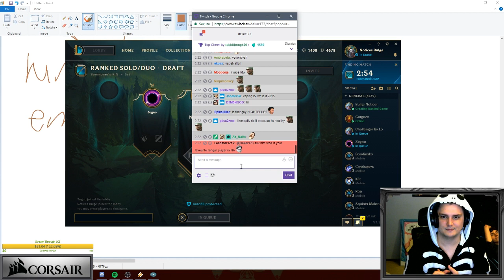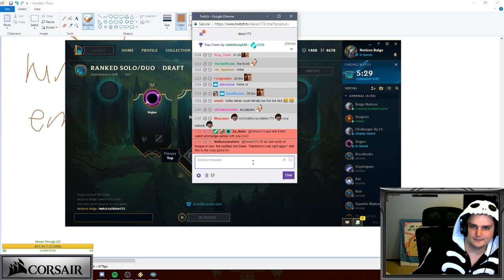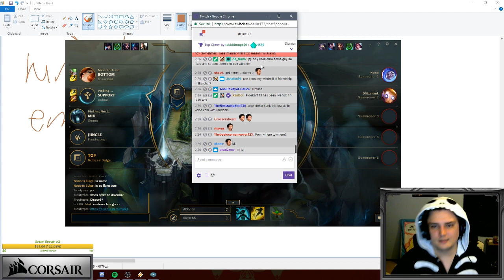DEKAR AND HIS BROTHER | RIVEN AND KARTHUS